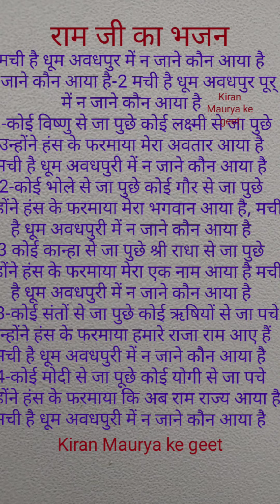मची है धूम अवधपुर में न जाने कौन आया है Ram Ji ka bhajan, राम जी का हिंदी भजन